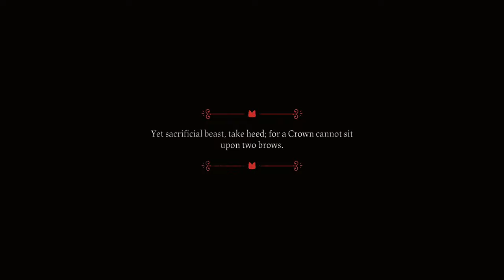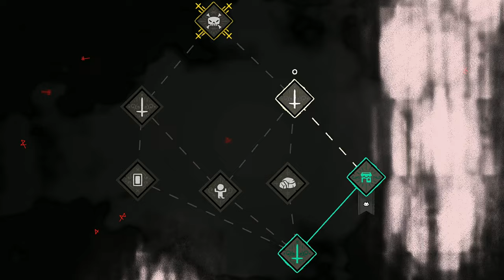Cult of the Lamb - 55 Minute Gameplay [Switch]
Playing through 55 minutes of Cult of the Lamb on Nintendo Switch. Starting up a New Game on Normal difficulty and going through a couple runs of Darkwood.

Game: Cult of the Lamb
Platform: Nintendo Switch
Release Date: August 11, 2022
Price: $24.99
Also available on: PlayStation, Xbox, PC